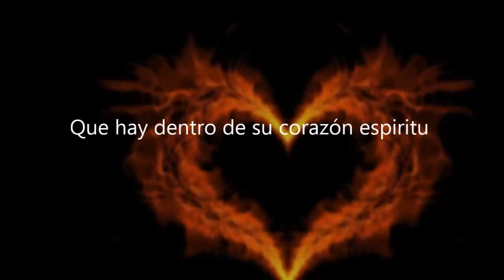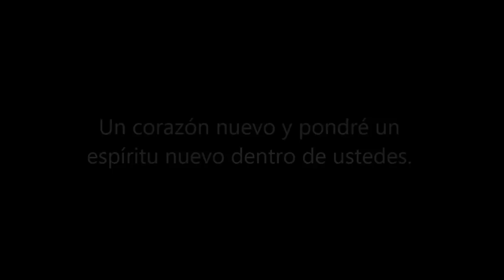Que hay dentro de su corazon espiritu